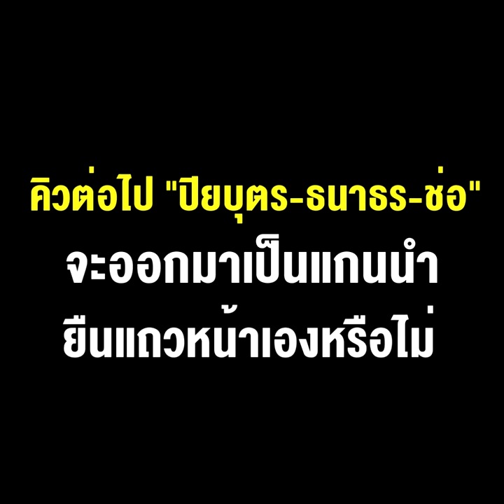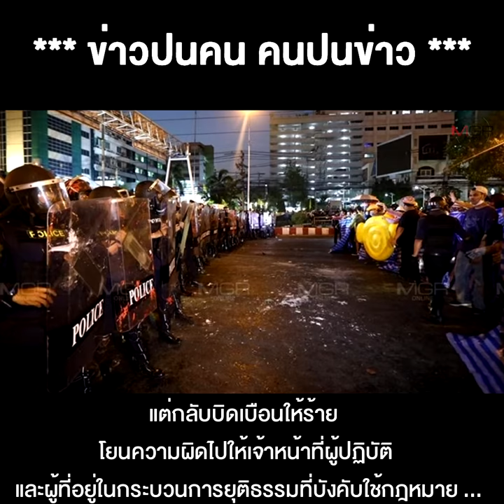แกนนำสามนิ้วชุดห้าวเป้ง ไม่เกรงกลัว ม.112 "อานนท์-เพนกวิน-รุ้ง-ไมค์-ไผ่ " คุกยาว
09/03/2021 แกนนำสามนิ้วชุดห้าวเป้ง ไม่เกรงกลัว ม.112  "อานนท์-เพนกวิน-รุ้ง-ไมค์-ไผ่ " คุกยาว คิวต่อไป "ปิยบุตร-ธนาธร-ช่อ" จะออกมาเป็นแกนนำยืนแถวหน้าเองหรือไม่
** แกนนำสามนิ้วชุดห้าวเป้ง ไม่เกรงกลัว ม.112 "อานนท์-เพนกวิน-รุ้ง-ไมค์-ไผ่ " คุกยาว...คิวต่อไป "ปิยบุตร-ธนาธร-ช่อ" จะออกมาเป็นแกนนำยืนแถวหน้าเองหรือไม่